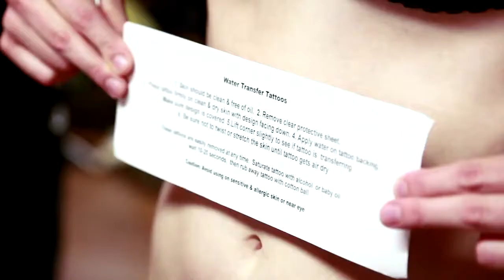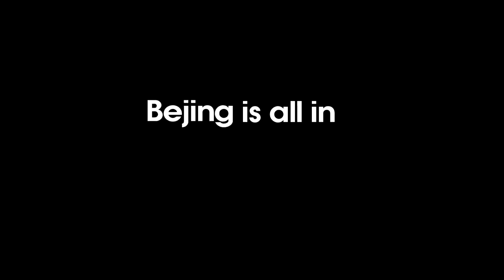Nike vs. adidas detox striptease